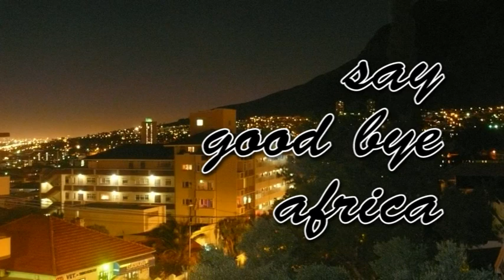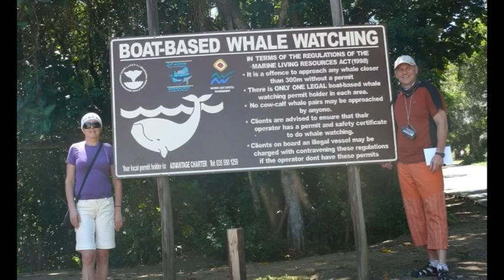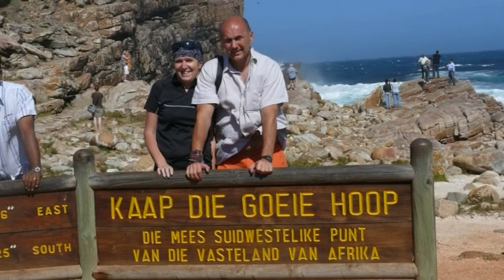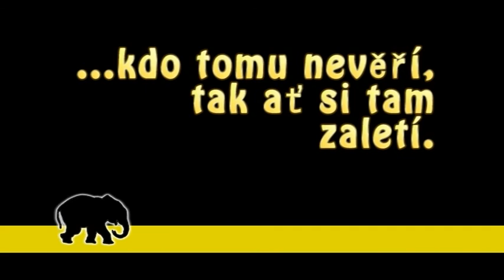10 - expedice afrika 2011 - evroservis.mpg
Expedice Afrika 2011 - Hana a Jaroslav Karlíkovi Česká Třebová, záznam zpracovala společnost EVROservis.cz s.r.o. Česká Třebová.